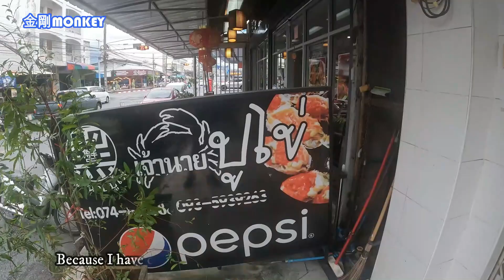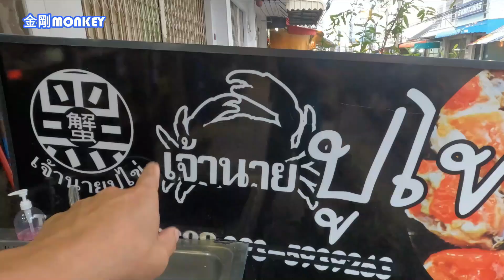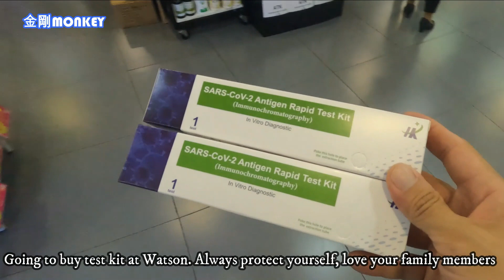🇹🇭 LEE GARDEN附近的 “膏蟹老板” เจ้านายปูไข่，清蒸膏蟹1只要200多泰铢，胆固醇爆表。走路去LEE GARDEN有多远，半路捕获到膏蟹。 Hat Yai 2022 EP9